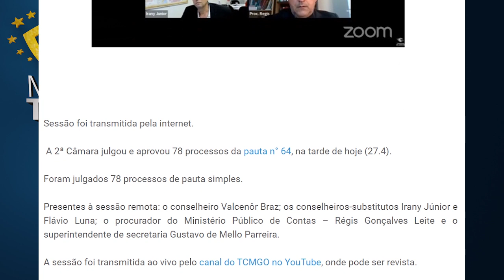Minuto TCMGO - Segunda Câmara (27/04/22)